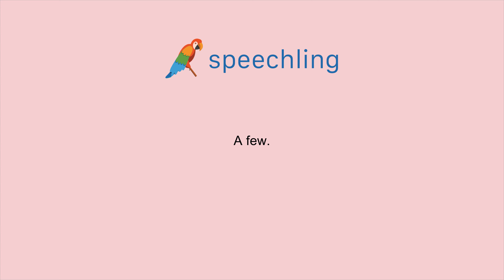英語で"少し。"の発音の仕方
男性コーチ
A few.

女性コーチ
A few.

少し。

少し。